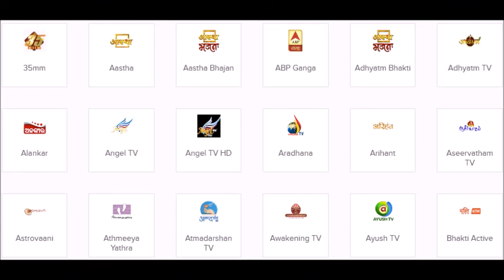Normen en waarden.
WhatsApp Video 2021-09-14 at 05.23.36.mp4.